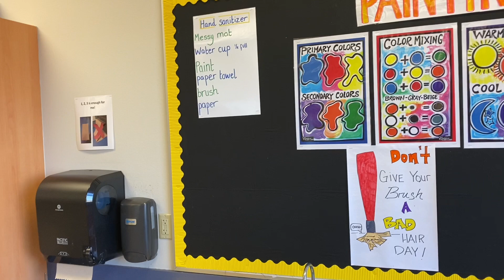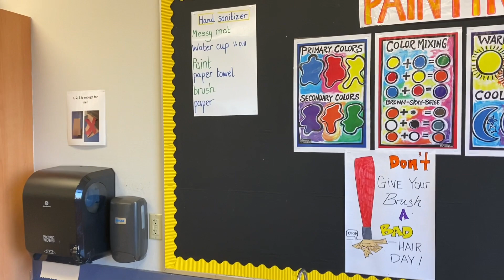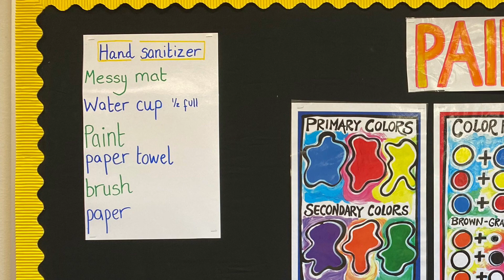Unlock Tempera Cakes Pk+K